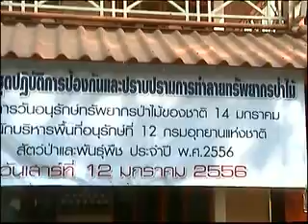กรมอุทยานฯ เขตอนุรักษ์ที่ 12 ทำพิธีปล่อยชุดปฎิบัติการป้องกันและปราบปรามกวาดล้างผู้ทำลายท